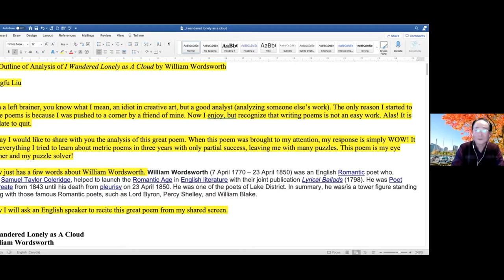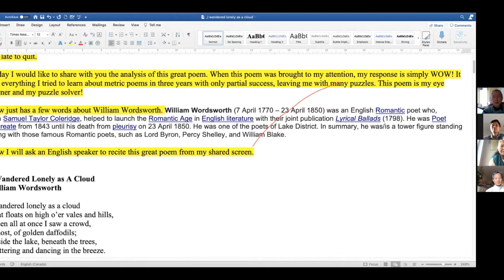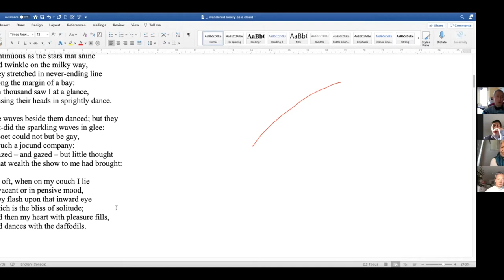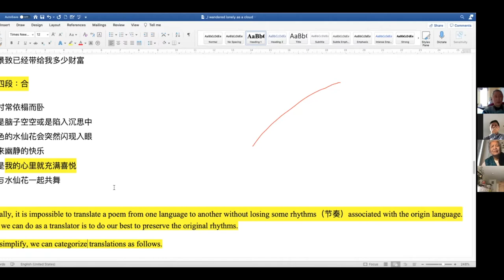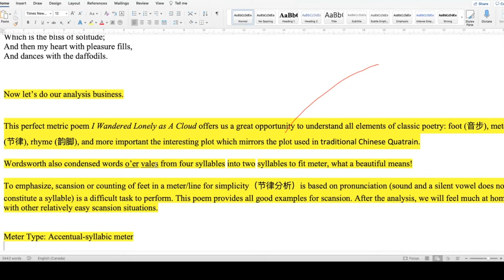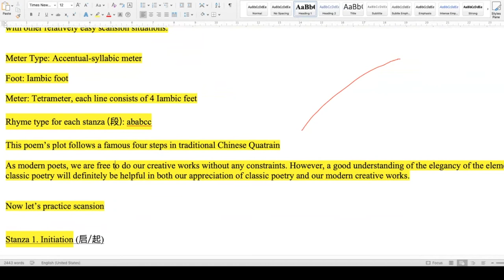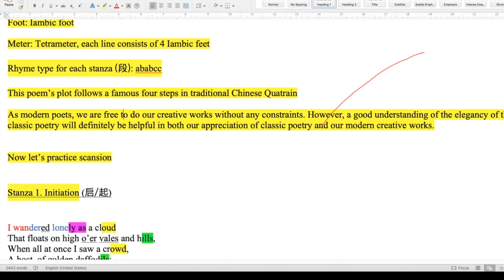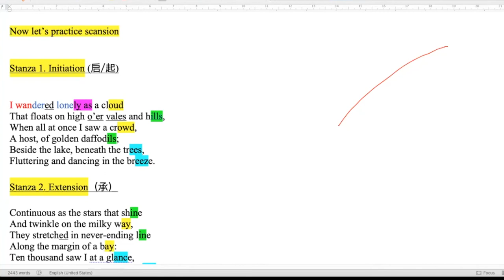I Wandered Lonely as A Cloud - William Wordsworth Poetry Appreciation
WS Sharing Series - William Wordsworth Poetry Appreciation